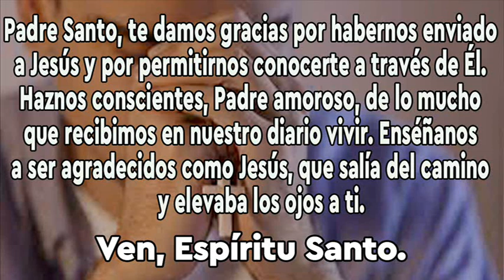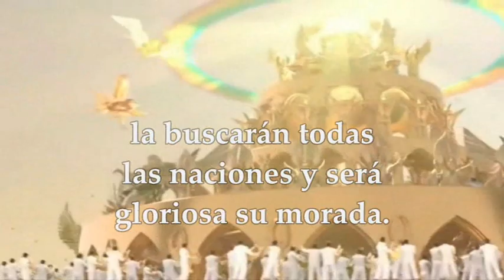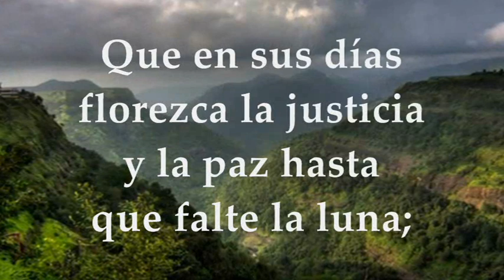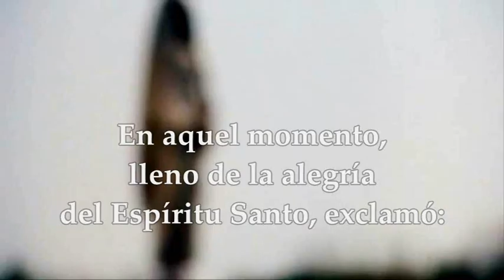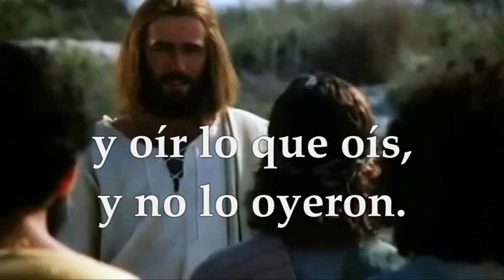EVANGELIO LECTURAS MARTES 29 DE NOVIEMBRE DE 2022 | LUCAS 10,21-24 | MARTES I DE ADVIENTO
EVANGELIO Y LECTURAS EUCARISTÍA MARTES 29 DE NOVIEMBRE DE 2022 MARTES PRIMERA SEMANA DEL TIEMPO DE ADVIENTO CICLO A Primera Lectura: Del libro del profeta Isaías 11,1-10 Salmo 71,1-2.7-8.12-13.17 R/. Que en sus días florezca la justicia y la paz abunde eternamente Evangelio según San Lucas 10,21-24